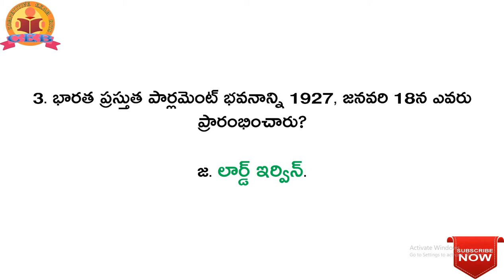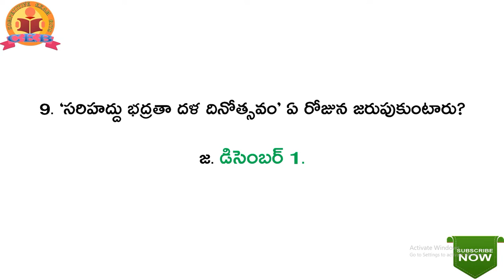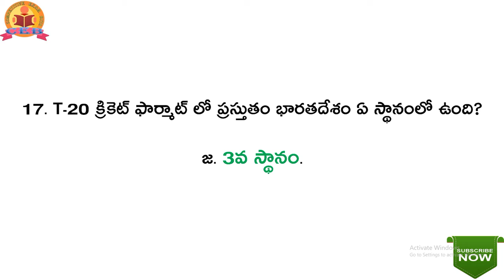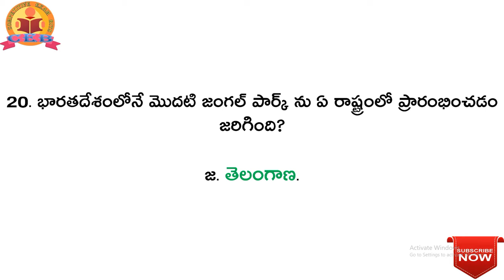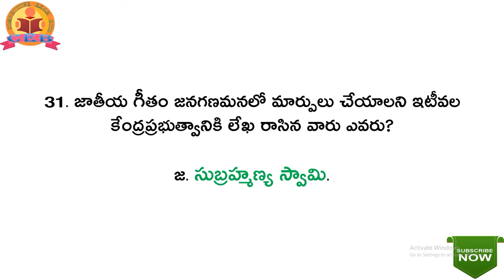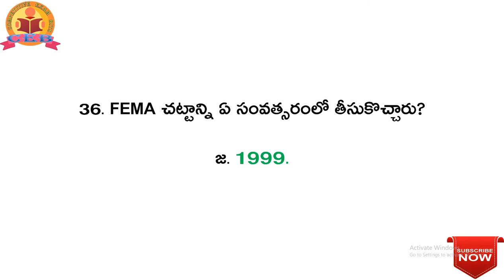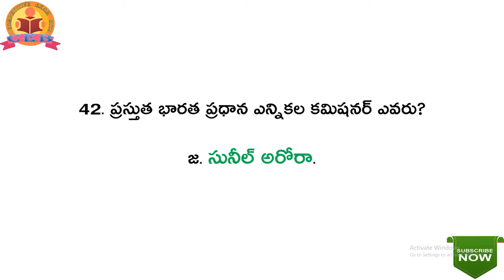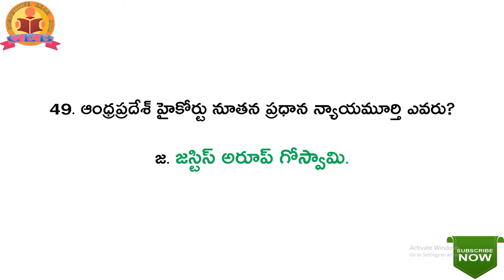General Awareness || Important Bits - 2 || For RRB-NTPC RRB Group - D & All Competitive Exams